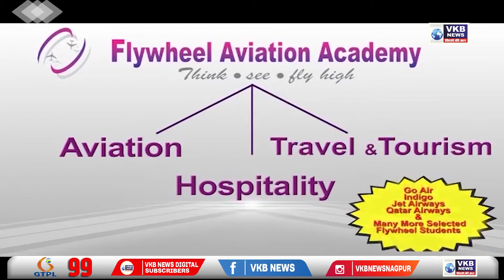चीन को उसी के अंदाज में जवाब देगा भारत